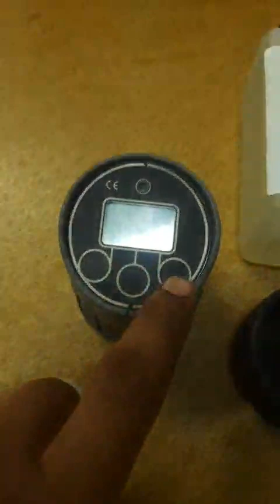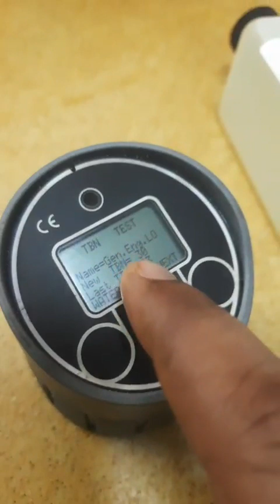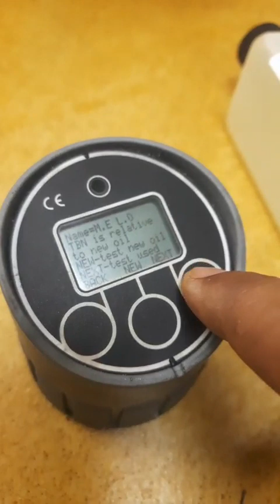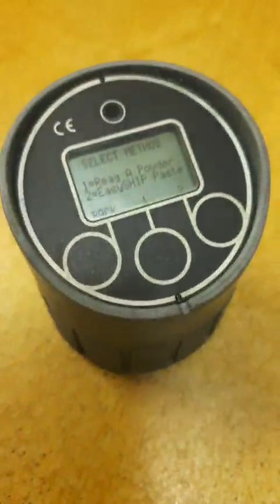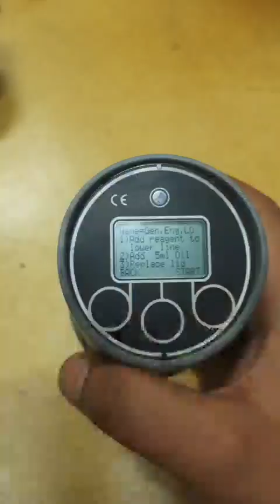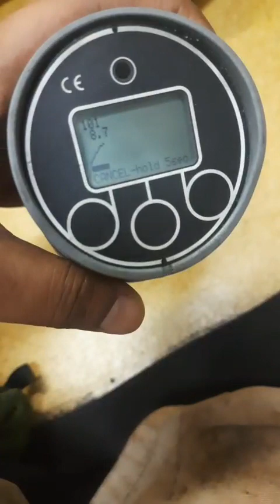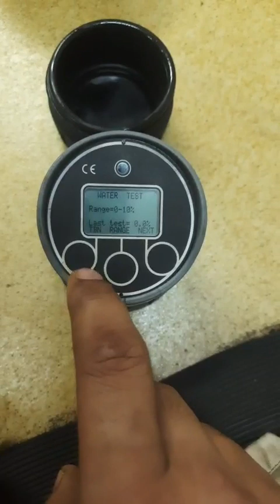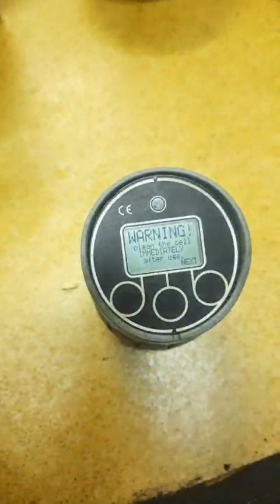How to do TBN test and Water in Oil test tor Oil samples ? Important video